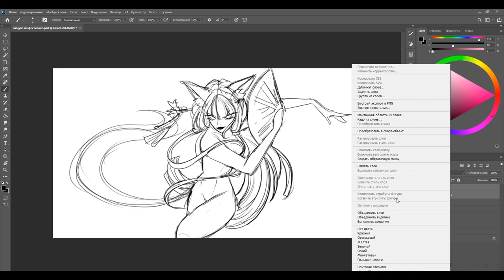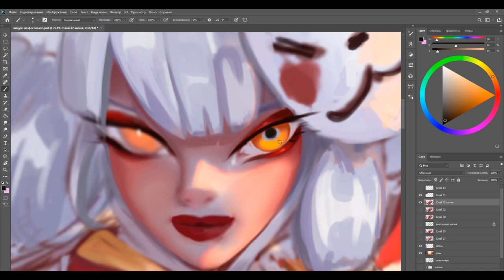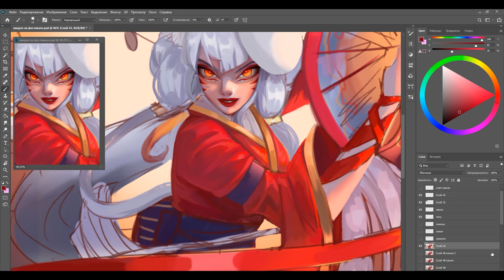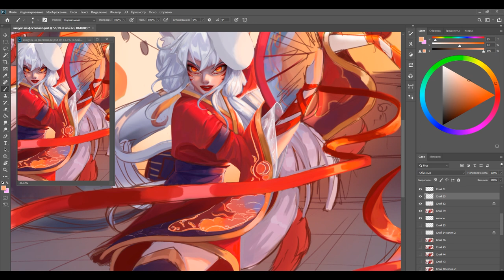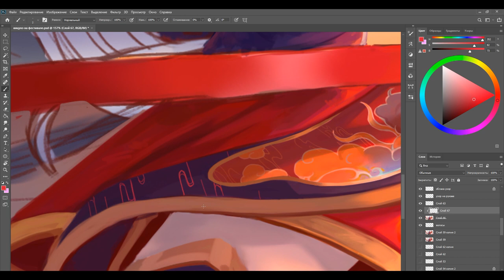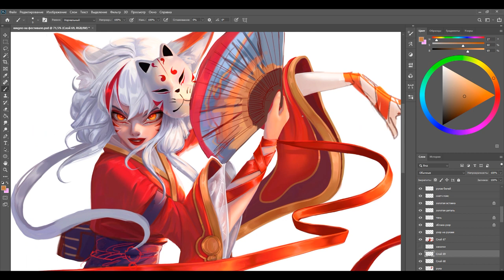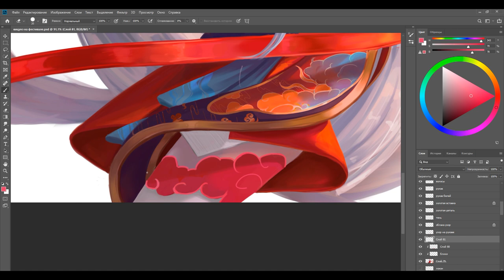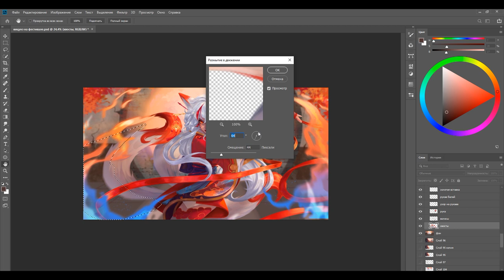♡AYKO(kitsune at the festival) | Photoshop SpeedPaint♡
TOOLS: Photoshop
REAL TIME: ~19hr